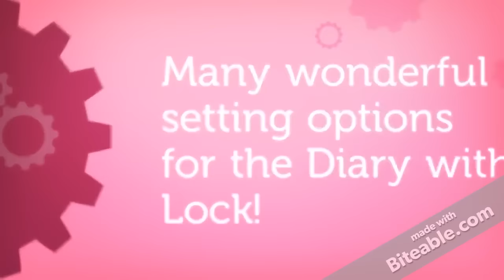Diary with lock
This app is a personal DIARY for your daily events, notes, secrets and feelings!

Do you love writing a beautiful diary daily? Are you looking for a very simple and easy way to use diary app? This Diary is made for You! Here you go, the Diary fulfills it all!

❤ DIARY WITH LOCK ❤ is a wonderful personal diary that allows you to organize everyday your life. It is also a strictly private diary which lets you lock your secrets with a password. All your secrets, feelings, thoughts, experiences and memories can be organized and managed in this single app. Use texts, pictures, notes and stickers to record the best moments of your private life!
Diary with Lock is a very SIMPLE application to use which lets you write daily thoughts, ideas and memories with a simple user interface. Add a visual touch to your memories also attaching photos. Use all possible pictures, texts and audio notes that reflect your mood. Once you saved your data nobody can hack even you lost your phone!

★★ FEATURED FUNCTIONS★★

☛ PASSWORD & LOCK
✓ Set up a password to protect your secrets
✓ Change the password and settings of your secret password
✓ Possibility to enable and disable password

☛ DIARY ENTRIES MANAGEMENT
✓ Create, modify and delete a diary entry in a very simple way
✓ Diaries in daily view (calendar view, and list view)
✓ Daily view: manage a diary entry for a specific date, including:
    - Rate your day giving from 1 to 5 stars (including full stars and also half stars)
    - Select private diary emoticons for each entry
    - Diary entries are auto saved when you exit

❤ CUSTOMIZATIONS
✓ Multilingual UI in 27 languages (and we’re developing more and more language translations…)
✓ Different backgrounds available (some colors and some customized…)
✓ Possibility to adjust the level transparency of the sheets
✓ Different wonderful fonts available
✓ Modification of the font size, color and style
✓ Reminder functionality by notification (with time and daily set up customizable)
✓ Wonderful splashscreen (soon customizable)

☛ BACKUPS & RESTORE
✓ Backup your diaries to SD card
✓ Restore your diaries from SD card

☛ HOW TO CONTACT DIARY WITH LOCK
We will reply to you as soon as possible.

★ Please, if is possible, rate DIARY WITH LOCK and give us your feedback! ★

Enjoy and have fun! Play & enjoy with your friends and share all you want of "THE DIARY WITH LOCK" on Facebook, WhatsApp, Twitter, Email, SMS and so on!